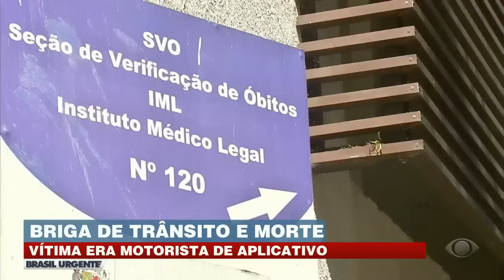ACONTECEU NA SEMANA | Motorista é perseguido, esfaqueado e morto após briga de trânsito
Motorista de aplicativo é perseguido, esfaqueado e assassinado após briga de trânsito. Segundo testemunhas, o conflito teria se iniciado após um veículo ter fechado o outro. Reportagem exibida em 6 de novembro de 2023.